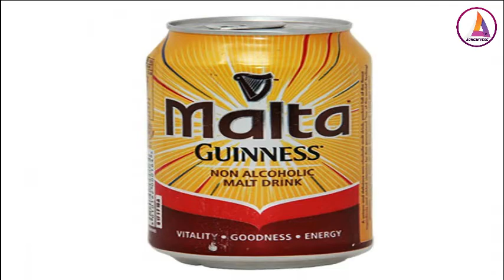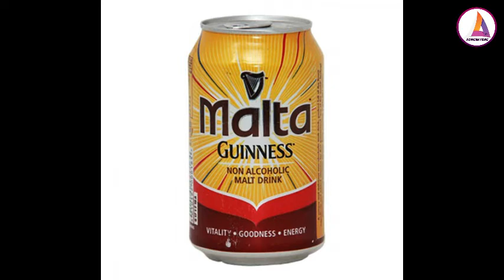SARKODIE, NAA ASHOKOR, SIS DERBY & OTHERS SET TO EMPOWER THE YOUTH